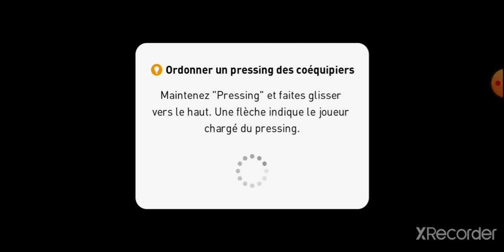Real Madrid Vs Manchester City PES21